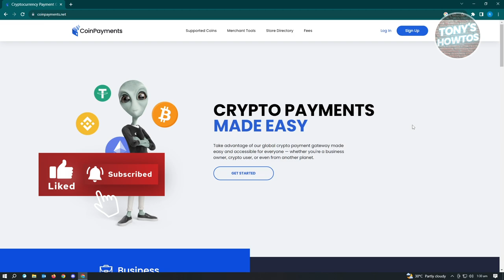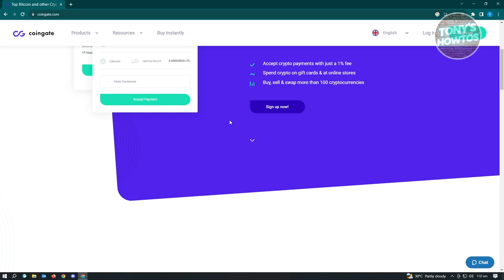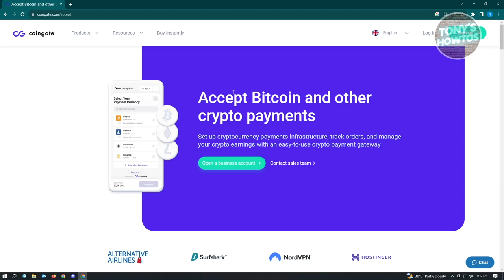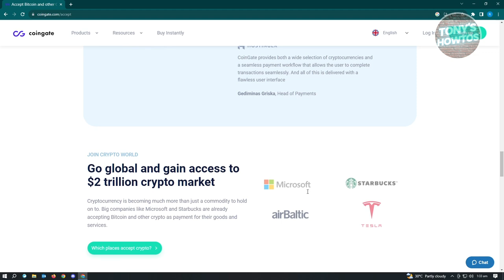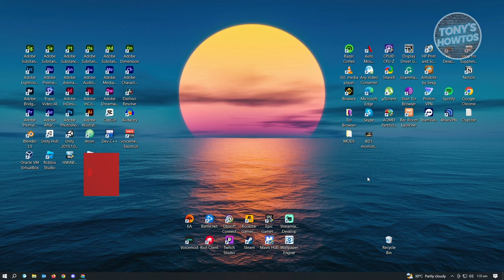How to Accept Crypto Payments on Website (2024)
In this video I show you how to accept crypto payments on website in 2024.
Do you want to know how to create crypto payment gateway in 2024? Yes? Great!

I will show you the quick and easy tutorial how to accept crypto payments as a business.

This is a step by step instruction on how to accept cryptocurrency payments. This is valid for iPhone models 8, X, XS, 11, 12, 13, 14 or higher with iOS 17, 16, 15, 14, 13, 12 and earlier. This is valid for Huawei, Samsung, Google Pixel, Xiaomi and other phones running Android version 11, 12, 13, 14. This is valid for Windows 7, 8, 10, 11. This is valid for Mac.